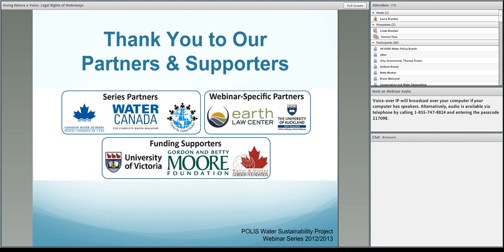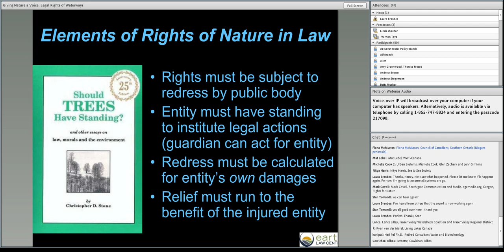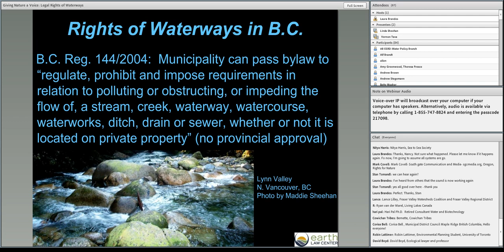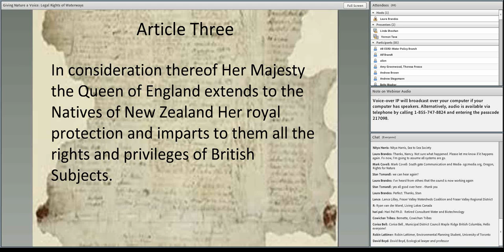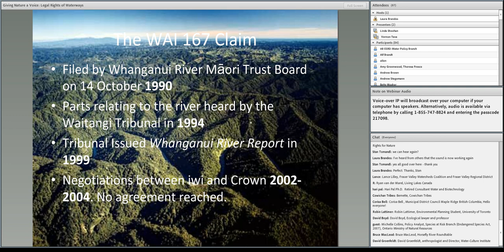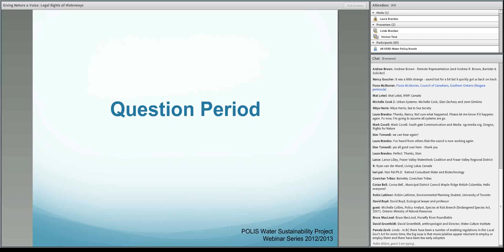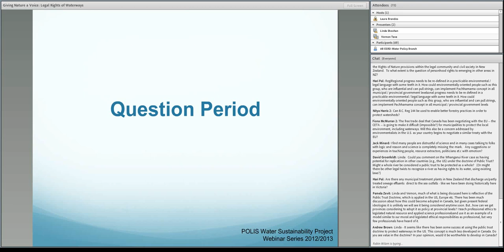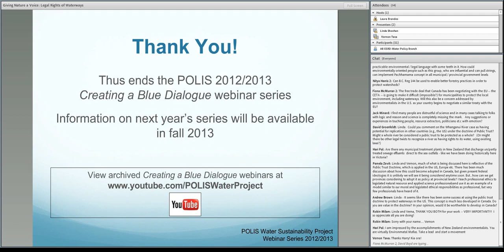Legal Rights of Waterways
The weaknesses of our environmental laws stem in large part from the fact that the overarching legal system treats the natural world as property that can be exploited and degraded, rather than as an integral ecological partner with its own rights to exist and thrive. While our laws focus on the rights and needs of people to flourish, they pay relatively little attention to the same rights on the part of the natural world. They assume that the environment will be protected if humans take from it a little less, and a little less quickly. But this simply slows, never stops, the downward slide. Drawing on case studies from around the world—including the Whanganui River in New Zealand—this webinar explores the importance of rights of waterways, progress that has been made, and challenges that lie ahead.

SPEAKERS

Linda Sheehan
Executive Director, Earth Law Center

Vernon Tava
Barrister and Solicitor, High Court of New Zealand